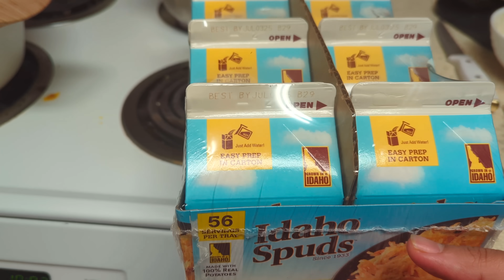নতুন ভাবে শুরু করলাম রান্না বান্না। এলনাজের প্রথম মসজিদে যাওয়া 😊